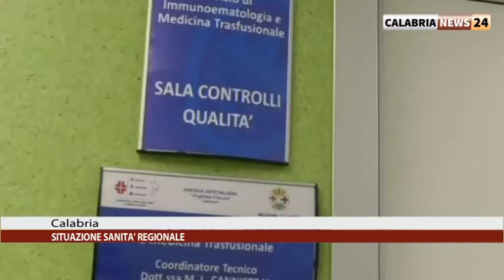SITUAZIONE SANITA' REGIONALE